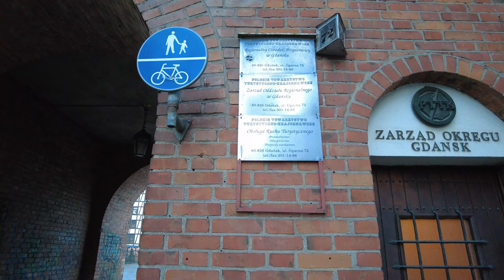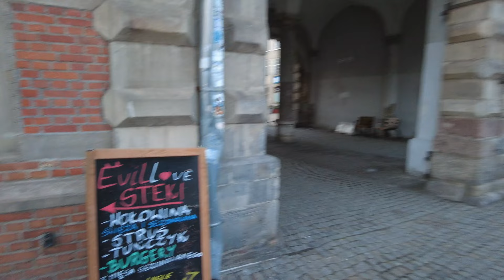Gdansk Walking the Major streets. See the most of Gdansk! - Gdansk Poland - ECTV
Gdańsk (/ɡəˈdænsk/ gə-DANSK, also US: /ɡəˈdɑːnsk/ gə-DAHNSK;[2] Polish: [ɡdaɲsk] (About this soundlisten); German: Danzig [ˈdantsɪç] (About this soundlisten); Kashubian: Gduńsk;[3] Latin: Gedanum, Dantiscum)[4] is a city on the Baltic coast of northern Poland. With a population of 470,805,[1] Gdańsk is the capital and largest city of the Pomeranian Voivodeship and the most prominent city in the geographical region of Pomerania. It is Poland's principal seaport and the country's fourth-largest metropolitan area.[5]

The city is situated at the southern edge of Gdańsk Bay, in a conurbation with the city of Gdynia, the resort town of Sopot, and suburban communities; these form a metropolitan area called the Tricity (Trójmiasto), with a population of approximately 1.5 million.[6] Gdańsk lies at the mouth of the Motława River, connected to the Leniwka, a branch in the delta of the Vistula River, which drains 60 percent of Poland and connects Gdańsk with the Polish capital, Warsaw.

The city's history is complex, with periods of Polish, Prussian and German rule, and periods of autonomy as a free city-state. An important shipbuilding port and trade point since the Middle Ages, in 1361 it became a member of the Hanseatic League which defined its economic, demographic and urban landscape for several centuries. From 1918 to 1939, Gdańsk lay in the disputed Polish Corridor between Poland and Germany; its ambiguous political status created tensions that culminated in the Invasion of Poland and the first clash of the Second World War at nearby Westerplatte. The contemporary city was shaped by extensive border changes, expulsions and new settlement in or after 1945. In the 1980s, Gdańsk was the birthplace of the Solidarity movement, which played a major role in bringing an end to Communism in Poland and helped precipitate the collapse of the Eastern Bloc, the fall of the Berlin Wall and the dissolution of the Warsaw Pact.

Gdańsk is home to the University of Gdańsk, Gdańsk University of Technology, the National Museum, the Gdańsk Shakespeare Theatre, the Museum of the Second World War, the Polish Baltic Philharmonic and the European Solidarity Centre. The city also hosts St. Dominic's Fair, which dates back to 1260,[7] and is regarded as one of the biggest trade and cultural events in Europe.[8] Gdańsk has also topped rankings for the quality of life, safety and living standards worldwide, and its historic city center has been listed as one of Poland's national monuments.

There are countless theories as to the origin of the city's name, with some being the subject of speculation. It is likely that the name was derived from Gdania, a river presently known as Motława on which the city is situated.[13]

Linguists argue that the name stems from the Proto-Slavic adjective/prefix gъd-, which meant wet or moisty with the addition of the morpheme ń/ni and the suffix -sk.[14] Conrad Celtes and Johann Uphagen believed that the appellation was given to the settlement by the Germanic Goths.[15] Other scholars from the 19th century claimed that the name originated from the expression ku Dansk, which meant "to/towards Denmark".[16]

History
The name of a settlement was recorded after St. Adalbert's death in AD 997 as urbs Gyddanyzc[17] and it was later written as Kdanzk in 1148, Gdanzc in 1188, Danceke[18] in 1228, Gdańsk in 1236,[19] Danzc in 1263, Danczk in 1311,[20] Danczik in 1399,[17][21] Danczig in 1414, Gdąnsk in 1656. In Polish the modern name of the city is pronounced [ɡdaj̃sk] (About this soundlisten). In English (where the diacritic over the "n" is frequently omitted) the usual pronunciation is /ɡəˈdænsk/ or /ɡəˈdɑːnsk/. The German name, Danzig, is pronounced [ˈdantsɪç] (About this soundlisten).

The city's Latin name may be given as either Gedania, Gedanum or Dantiscum; the variety of Latin names reflects the mixed influence of the city's Polish, German and Kashubian heritage. Other former spellings of the name include Dantzig, Dantsic and Dantzic.

Ceremonial names
On special occasions the city is also referred to as "The Royal Polish City of Gdańsk" (Polish: Królewskie Polskie Miasto Gdańsk, Latin: Regia Civitas Polonica Gedanensis, Kashubian: Królewsczi Polsczi Gard Gduńsk).[22][23][24] In the Kashubian language the city is called Gduńsk. Although some Kashubians may also use the name "Our Capital City Gduńsk" (Nasz Stoleczny Gard Gduńsk) or "The Kashubian Capital City Gduńsk" (Stoleczny Kaszëbsczi Gard Gduńsk), the cultural and historical connections between the city and the region of Kashubia are debatable and use of such names rises controversy among Kashubians.